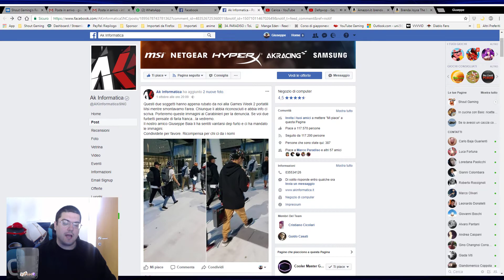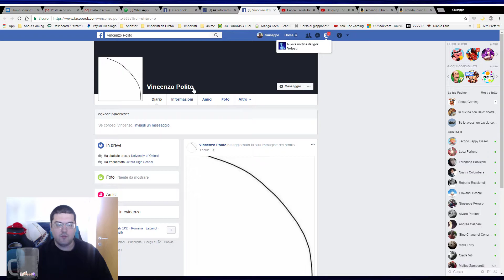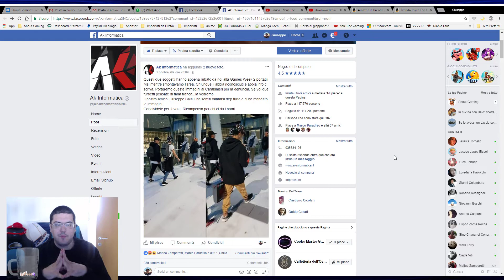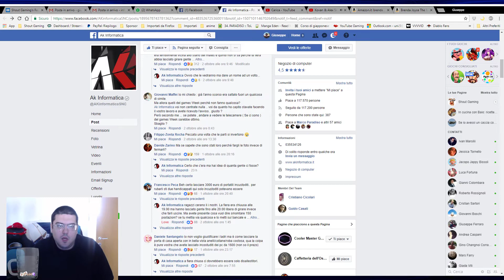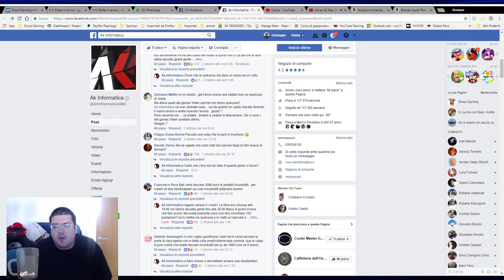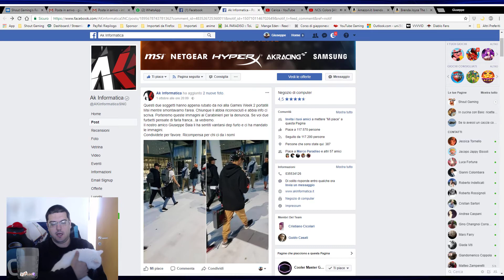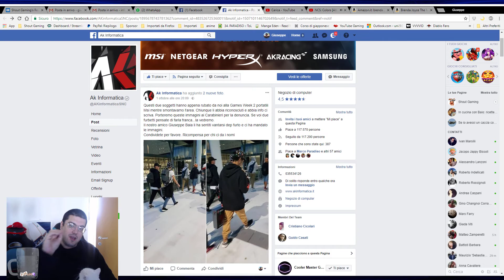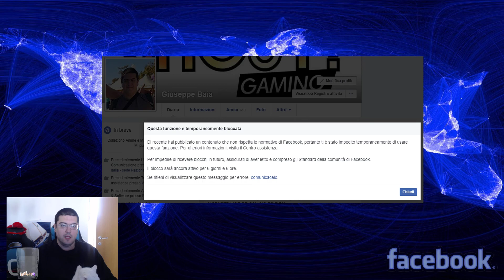Cosa è successo alla MGW e perché mi hanno bloccato l'account di FB!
Per favore, disabilitate ADBLOCK sul mio canale, così da potermi supportare tramite gli spazi pubblicitari. Grazie in anticipo a tutti.
PC di Baio:
Intel Core i7 6700K
Asus Z170-A
GeForce nVidia Asus GTX980-ti Strix
32Gb DDR4 2133@2400 Kingston HyperX Fury
SSD M2 Patriot 240Gb/WD 2Tb WD-Black HDD
CM Storm MECH Switch MX Cherry Blu
Logitech G500s Laser Mouse
Logitech G203 Headset
Logitech C922 Streaming Webcam
Logitech 5.1
La Shout Gaming Community e lo streamer Giuseppe "Baio" Baia vi danno il benvenuto sul canale di streaming ufficiale di Youtube Gaming.
Teamspeak Community: sg.voicehosting.it
Dove aggiungermi per giocare con me:
Battle_tag: Baio#21842
Battle Tag HS: Baiocco#2466
UPLAYID: SG.Baio
Origins: Baiocco82
PSN: Baiocco82
lego bambini